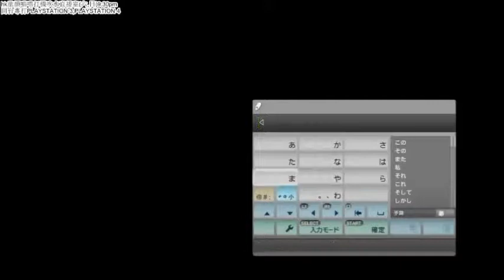[HK gameplay]童話寶寶玩Monster Hunter 3rd[PS3]倚天屠豬記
香港gameplay[HK gameplay]童話寶寶玩Monster Hunter 3rd[PS3]倚天屠豬記